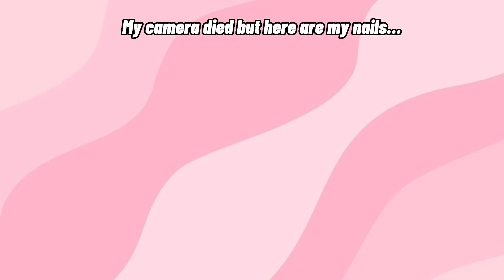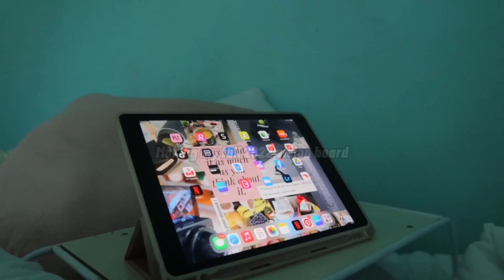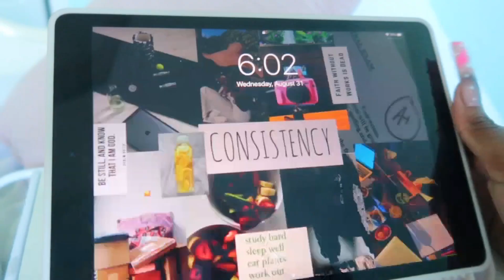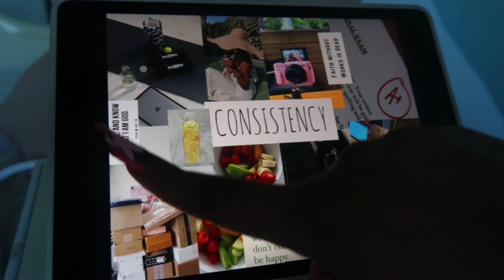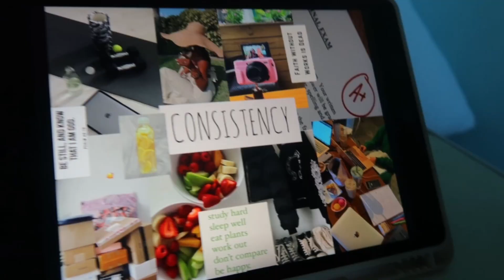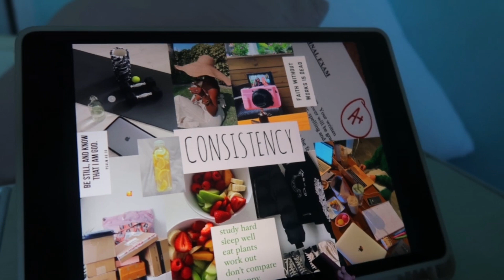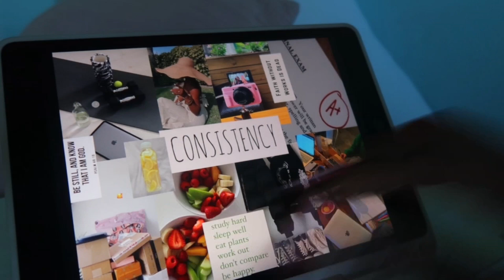PACK & PREP WITH ME FOR COLLEGE| (nail appointment, packing, fall vision board, new hair, etc..)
Hey jaybabies 💓

In today’s video I’m sharing my packing and prep experience in regards to my junior year of college!  I hope you like this video, if you do please leave a like 💗.

Click this Shein Link for money off your future orders!